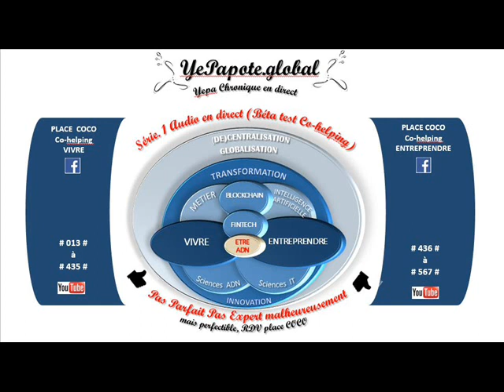#541# Dom île de la Réunion Entreprendre ? Zé testé : CCI, la matinée du créateur ?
MISS YEPAPOTE ?